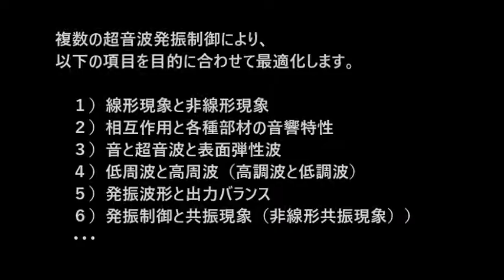複数の超音波発振制御技術 ultrasonic-labo